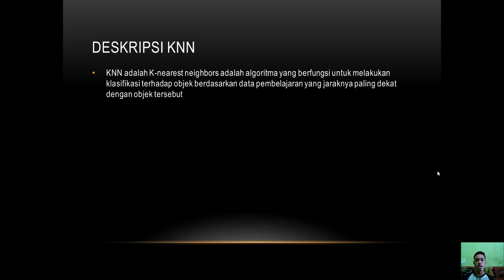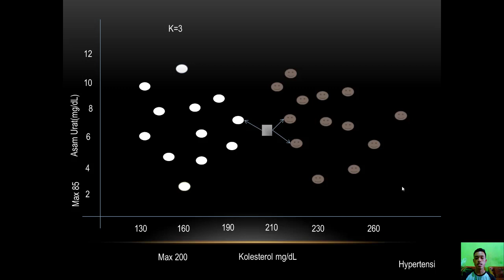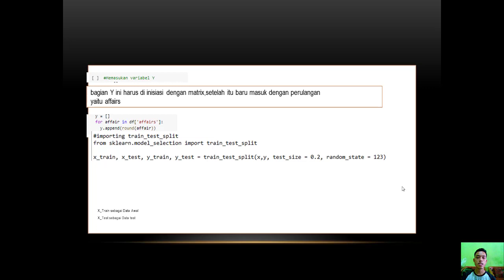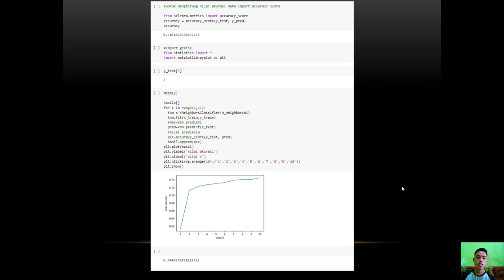Detection Hatespeech Menggunakan KNN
Nama :Randhy Surya Tantra
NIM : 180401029